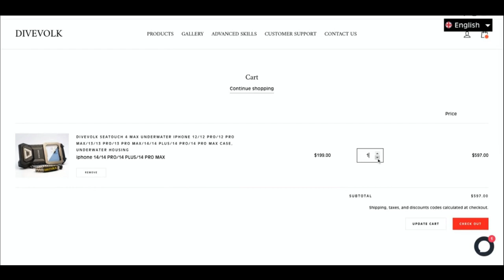DIVEVOLK Coupon Code - Diving and Underwater Photography Accessories - Exclusive 10% Off Discount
Underwater full touchscreen housing and other accessories so you can use your smartphone for underwater pictures while diving. 🏷 Get 10% off DIVEVOLK diving photography accessories with our exclusive coupon ➤

✔ Our CouponSnake.com team provides the latest DIVEVOLK coupon and discount codes. We offer coupons to more than 50+ shop categories. You can find 10,000+ available vouchers on your favorite online stores.
✔ Save money with all available DIVEVOLK promos, including our exclusive discount code.
✔ On our website, click GET CODE or GET DEAL and claim DIVEVOLK coupon.
✔ We listed about 5000 stores on CouponSnake site, including DIVEVOLK  discount codes.